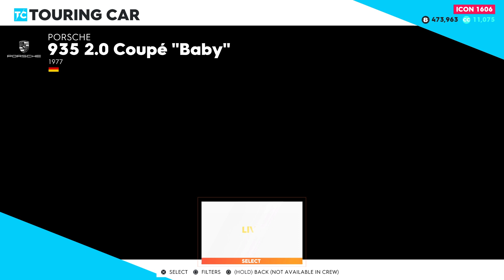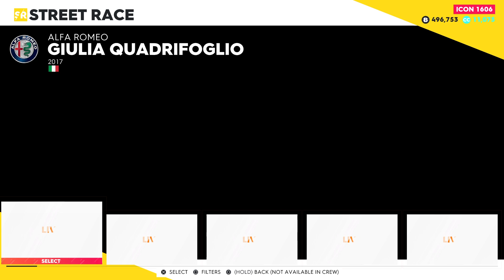The Crew 2 live summit caboom!